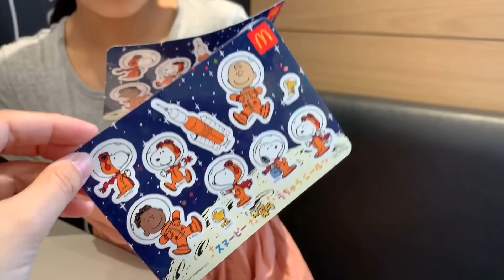ハッピーセットを食べたよ❤ スヌーピー 開封 おもちゃ リアルお買い物ごっこ マクドナルド ポテト 3歳 9歳 姉妹 お揃いコーデ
姉妹でハッピーセットを食べに行ったよ❤️
今回のおもちゃはスヌーピーだよ♪
土日限定キラキラうちゅうシールも持ったよ！